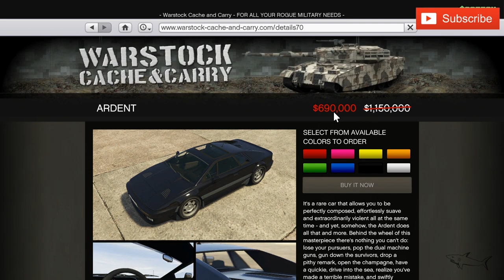GTA Online | Ardent Surprisingly Good | Clean Customizatiom & Review | Lotus Esprit | Sport Car NEW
The Ocelot Ardent is a Weaponized Sports Classics Vehicle featured in GTA Online, added to the game as part of the 1.40 Gunrunning Pack update on August 22, 2017.

The design of the Ardent is based on a Lotus Esprit.

HOW TO GET THE ARDENT IN GTA ONLINE
The Ardent can be purchased from Warstock Cache & Carry for $1,150,000 , and it can be stored in the Garage (Personal Vehicle) and Mobile Operations Center. This vehicle can be customized at Los Santos Customs.

VEHICLE INFORMATION
VEHICLE NAME
Ardent
VEHICLE CLASS
Sports Classics
MANUFACTURER
Manufacturer: OcelotOcelot
VEHICLE FEATURES
Weaponized VehicleArmed Vehicle
AVAILABLE FROM
Warstock Cache & Carry
PURCHASE PRICE
$1,150,000
STORAGE LOCATION
Garage (Personal Vehicle)Mobile Operations Center
MODIFICATIONS
Los Santos CustomsMOC / Avenger
SELL
$690,000
TOP SPEED (GAME FILES)
91.96 mph (148.00 km/h)
TOP SPEED IN-GAME (BROUGHY)
117.75 mph (189.50 km/h)
BASED ON (REAL LIFE)
Lotus Esprit
SEATS
2
MASS / WEIGHT
1,200 KG
DRIVE TRAIN
RWD
GEARS
5